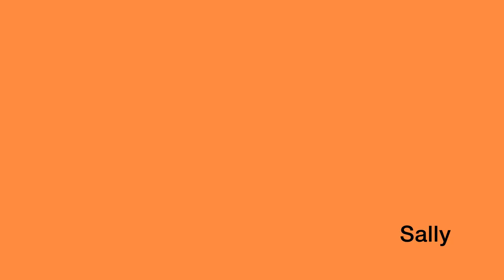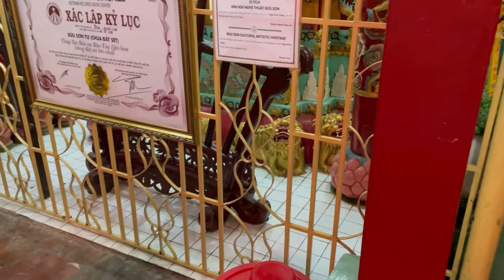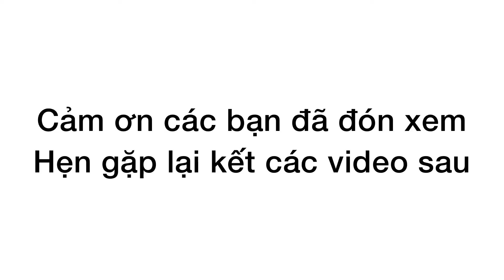Chùa Đất Sét- Sóc Trăng như thế nào? Sally I Du lịch Miền Tây I Cần Thơ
Chùa Đất Sét- Sóc Trăng như thế nào? Sally